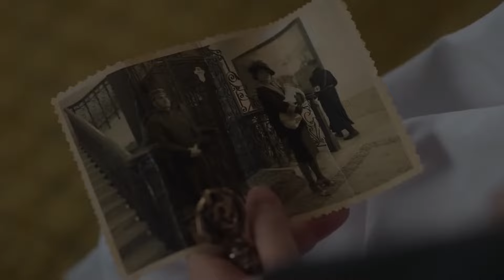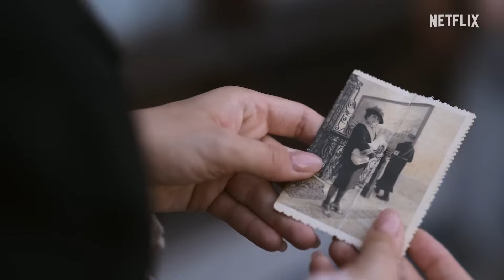Netflix'in Pera Palas'ta Gece Yarısı Dizisi 2. Sezon Detayları | Zamanda Yolculuk Açıklaması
Merhabalar, ben Çağdaş Bozkurt. Bilim kurgu yazarıyım. Kanalımda farklı konulara ve konsepte sahip, değişik türlerdeki film ve dizilerin eleştirisini ele alıyorum. Ayrıca sanat, kitap, bilim ve teknoloji konularında da film ile diziler üzerinden güncel olayları bağlayarak sizlere sunmak istiyorum.